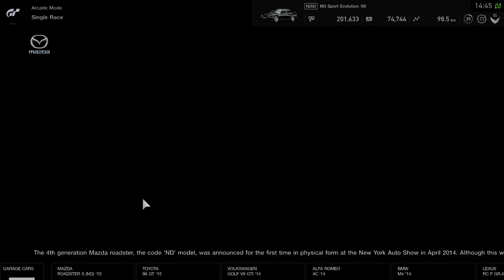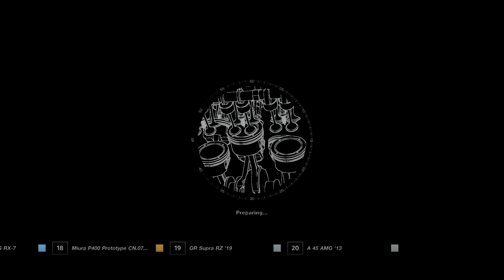Gran Turismo™SPORT_20200206145909